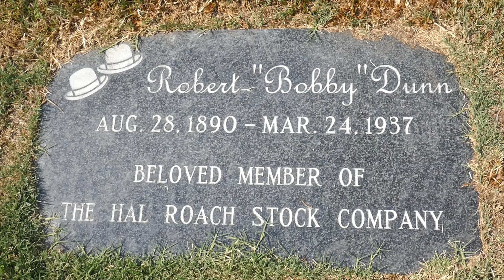Actor Bobby Dunn Grave Hollywood Forever Cemetery LA CA USA August 19, 2020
Actor Bobby Dunn Grave Hollywood Forever Cemetery Los Angeles, California, USA August 19, 2020 Hal Roach Stock Company Actors Laurel & Hardy, Marx Brothers